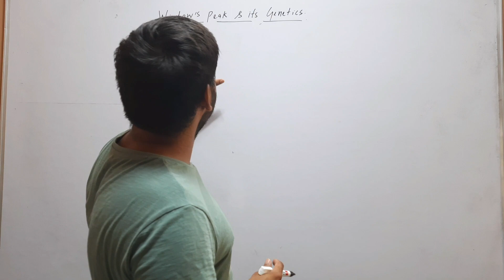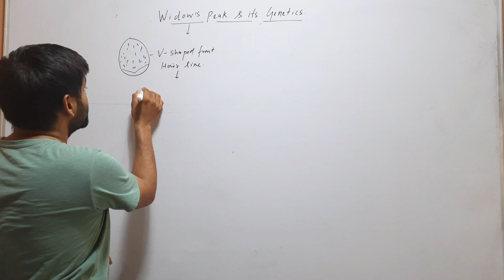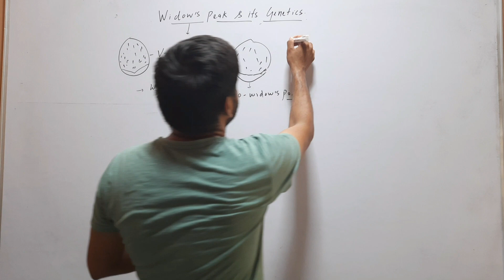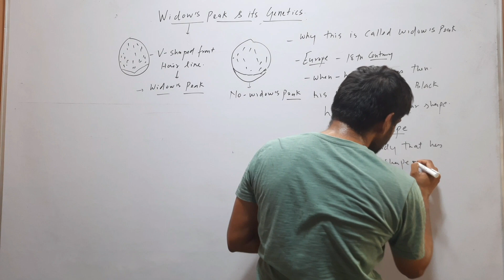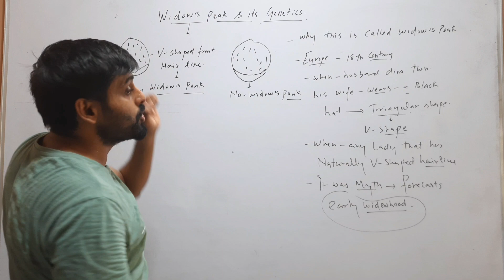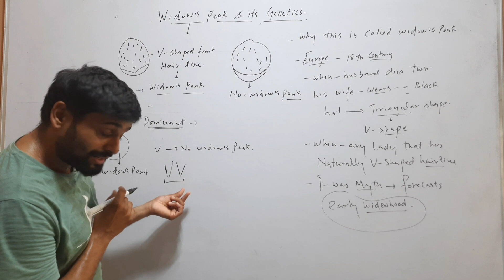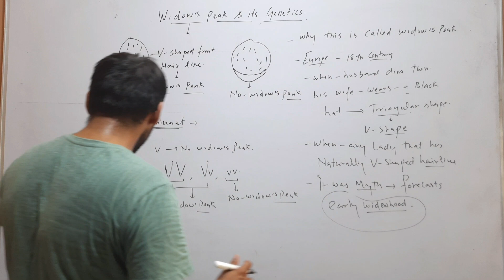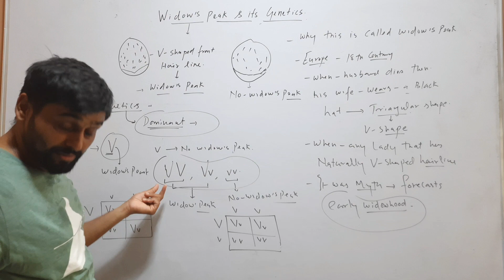Widow's Peak and it's Genetics?